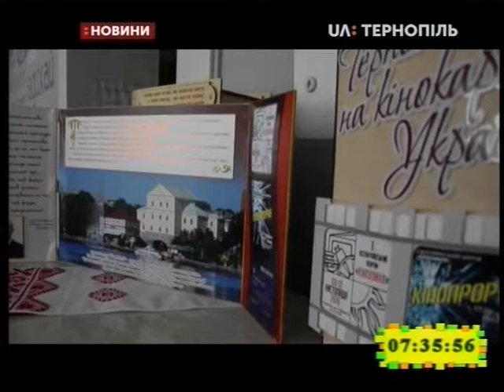25.09.2019. Новини. 7:30